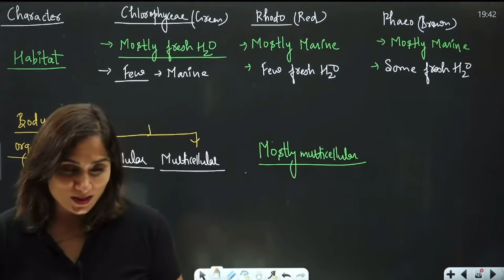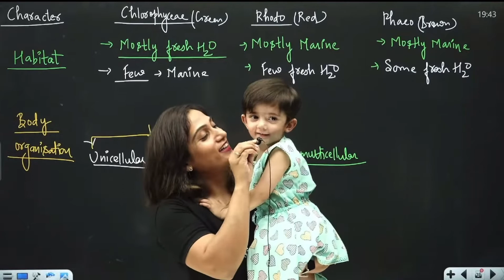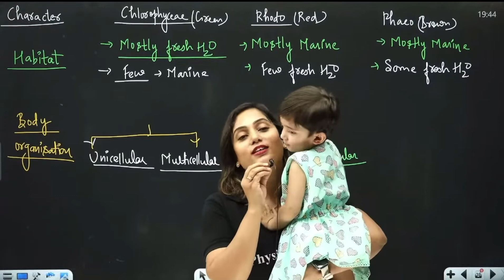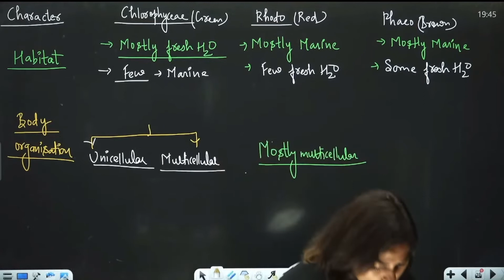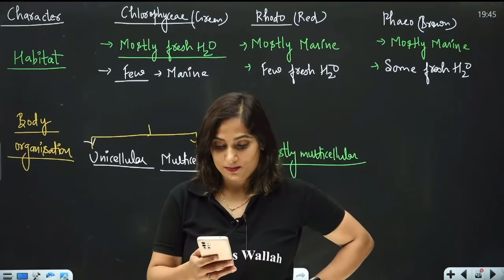Archana mam ki beti live class me aa gayi 🥰🥰 | Pw Archana mam daughter come inside live class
Thank you so much guys for this love and support .
Your support means everything for me .

#Archana mam ki beti live class me aa gayi 🥰🥰,
#Pw Archana mam daughter come inside live class,
compitition wallah,
Alakh Pandey sir motivation,
pw motivational video,
jee wallah,
pw shorts,
Archana Ma'am के Husband अौर बच्चे Live Class में 😍❤️😂
@Physics Wallah - Alakh Pandey @JEE Wallah @Competition Wallah @PW Fun Club